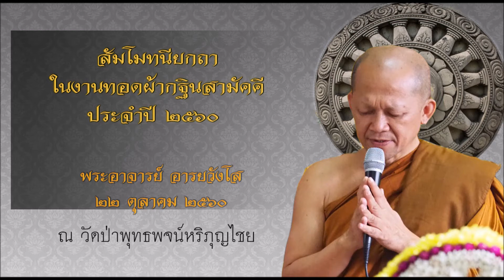สัมโมทนียกถา เนื่องในงานทอดผ้ากฐินสามัคคี ปี ๒๕๖๐ โดยพระอาจารย์ อารยวังโส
สัมโมทนียกถา เนื่องในงานทอดผ้ากฐินสามัคคี ปี ๒๕๖๐
โดยพระอาจารย์ อารยวังโส
ณ วัดป่าพุทธพจน์หริภุญไชย